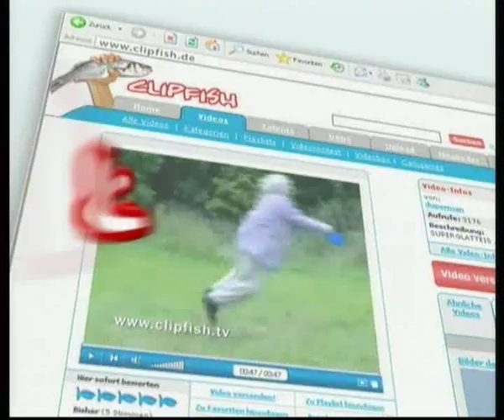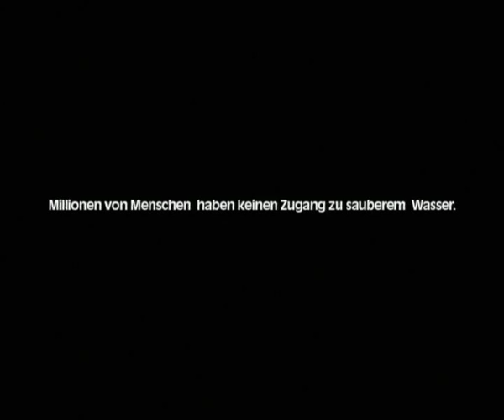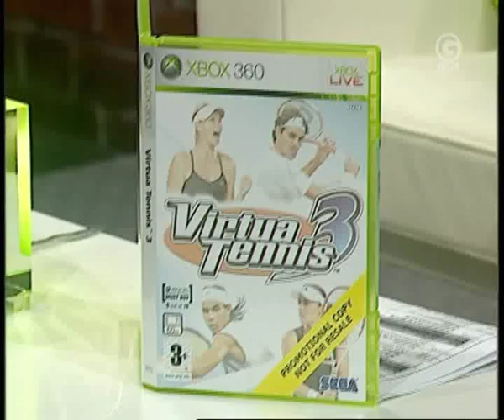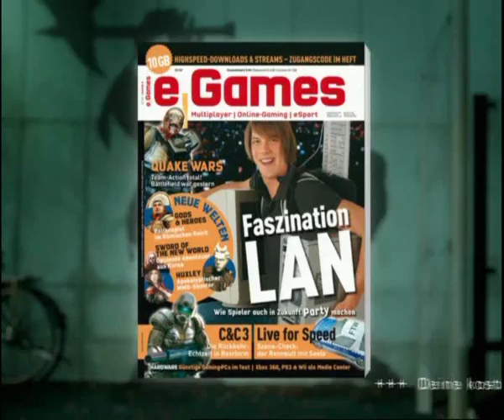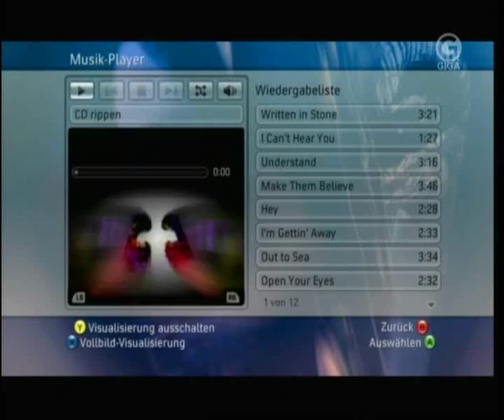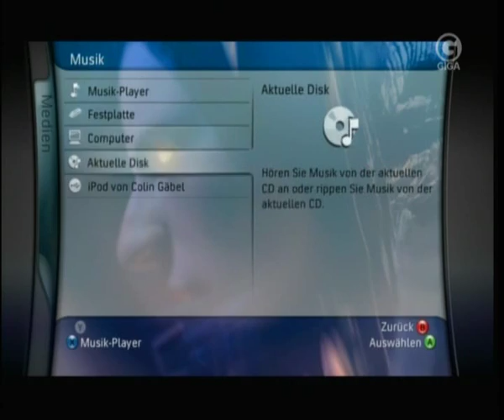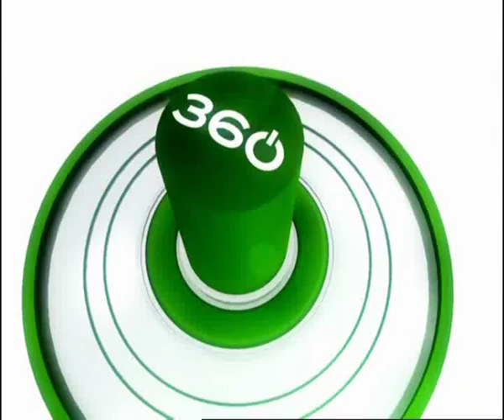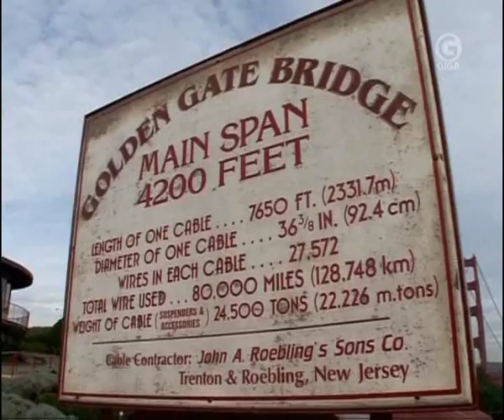GIGA 360 28.03.2007